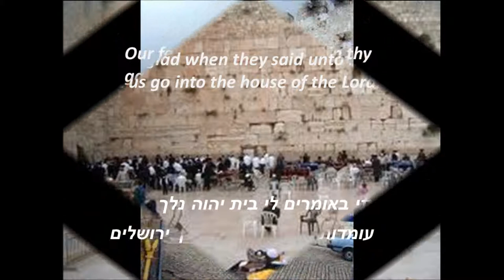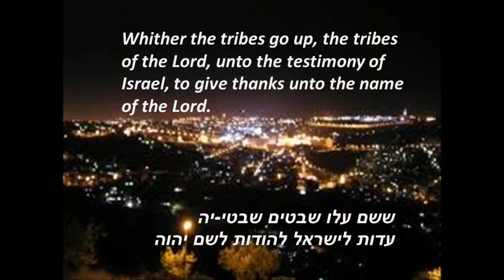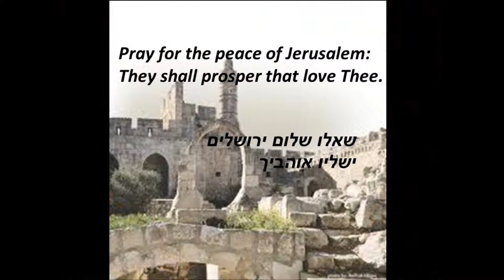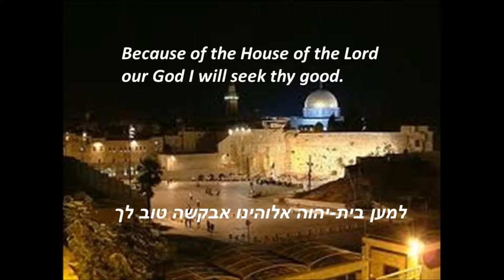Psalm 122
Dov Carmel: Psalm 122 (No.1. of "Psalms) for treble voices
Na"ama women's  choir; conducted by Pnina Inbar